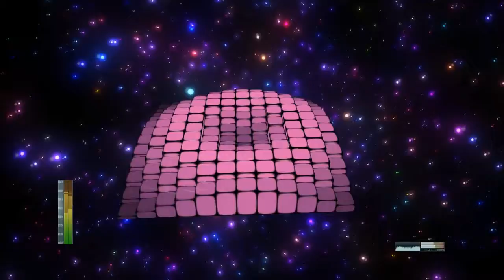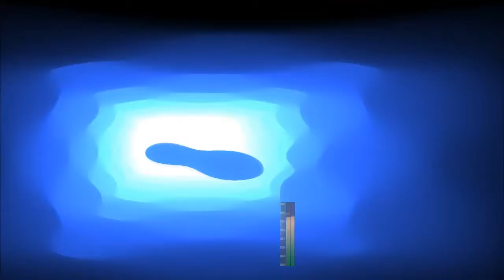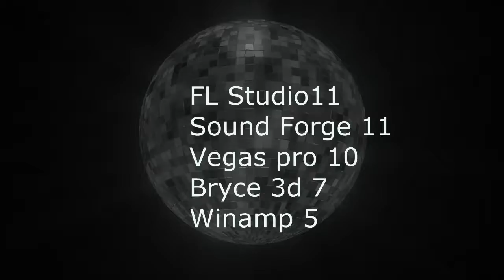Exalot - Pionif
CGI by Mikhail Exalot.

You have right to playback, copy, distribute, transmit, adapt, remix or otherwise use this work as long as you mention the authors and provide the source of material textually. Any alterations and works built upon this work should be published under same or compatible license. For any reuse you should make clear the license terms of this work to everybody. Some rights reserved.